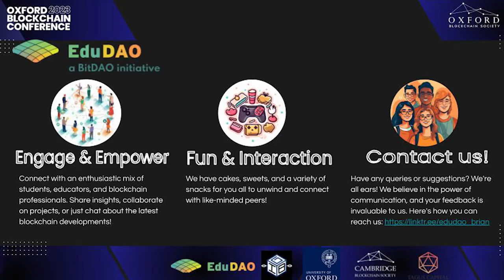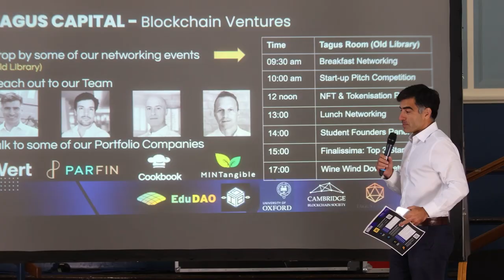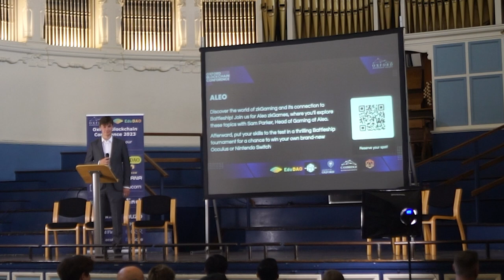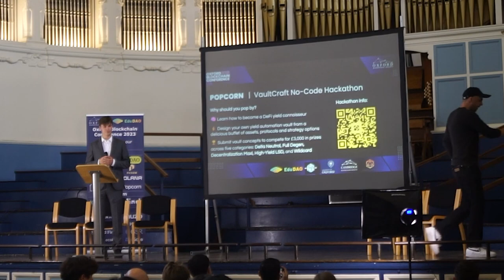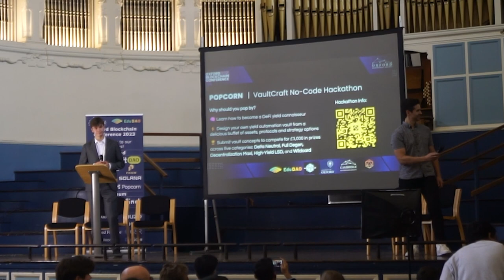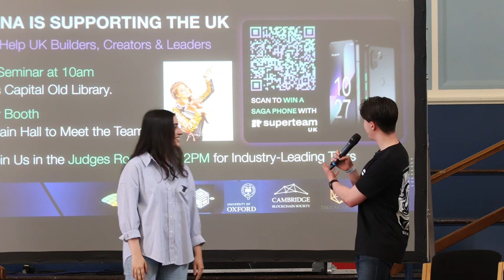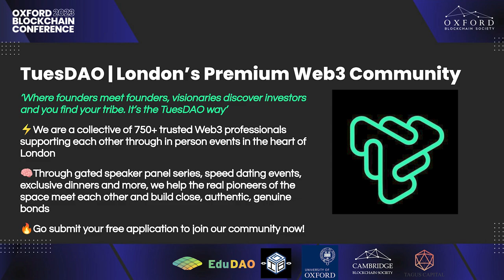Opening Ceremony - Oxford Blockchain Conference 2023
The Oxford Blockchain Conference 2023 is a world-leading one-day event for tech-savvy students and Web3 professionals! Our mission is to educate and connect the blockchain community through a day packed with engaging activities.

The one-day conference took place on June 18th at the Oxford town hall. There were workshops, lectures, and panel discussions featuring industry leaders, covering a wide range of topics including CEX vs DEX, zero knowledge, security, and decentralisation.